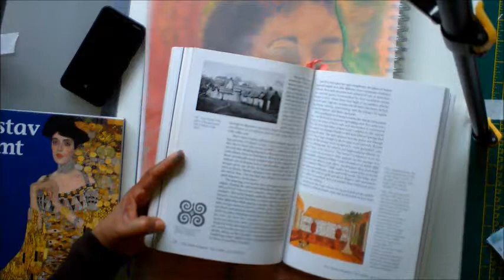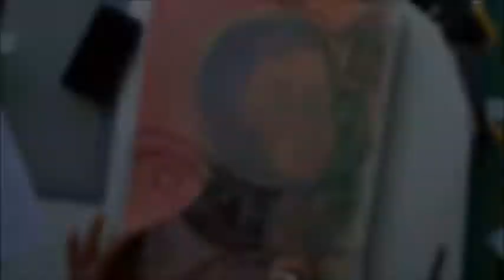Painting a portrait part 2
This video takes you through the processes of painting the portrait onto fabric. It also shows how I developed my design using the symbols from Klimt and Ghana onto tracing paper placed over the painting on paper. The light changes occurred when filming in my studio. The fabric was quilted by machine after painting.